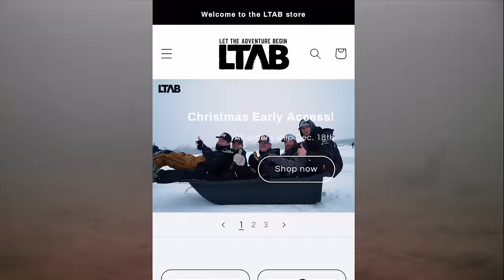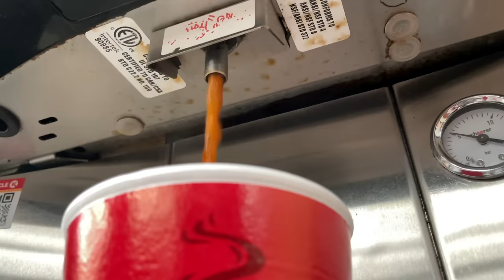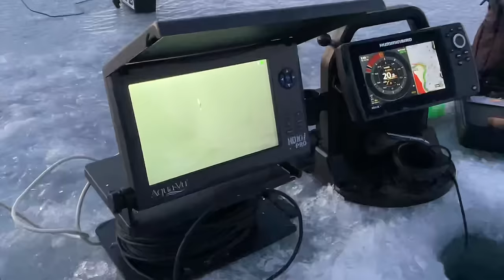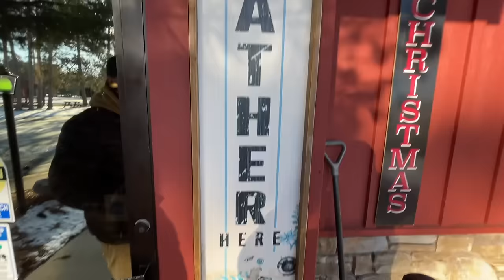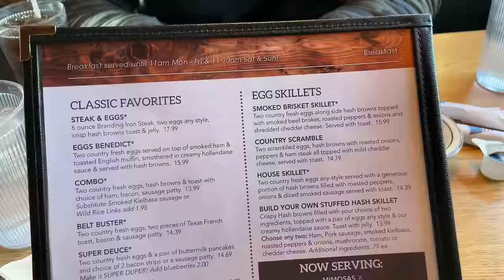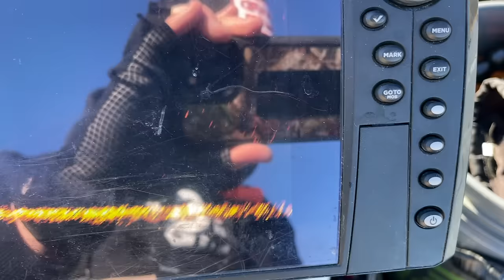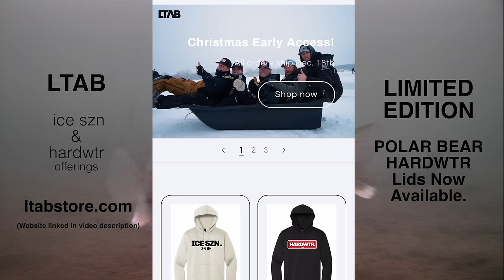ICE FISHING BENDER Walleye & Crappie! (Lake Hopping Brainerd Area)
Our Ice Fishing Bender Continues, fishing, food, travel, tips, tactics, and LOTS of Shenanigans!

Hays and I have been exploring a ton of small lakes the past couple days, so much more to come. I hope everyone has an awesome Christmas with friends and family.

! Fishing, food, travel, tips, tactics, and LOTS of Shenanigans.

-Sobi

LTAB MERCH Early Access (Polar Bear Baseball Cap & More)

(Best Baits this week have been Clam Pro Tackle's all white rattling blade spoon & Chartreuse Rattlin PT Spoon)

Buddy Hays Insta - hays.baldwin

(for those these conditions I used a 28in ML Tatsumi Rod & Reel Combo from Clam)
(6lb Frost Ice Line - Floro)

My Vexilar FLX 30 (Ice Fishing Sonar/Fish finder Unit)

Best Fish Fry Batter in the game!

LTAB MERCH! Early Access before Pre- Christmas Drop